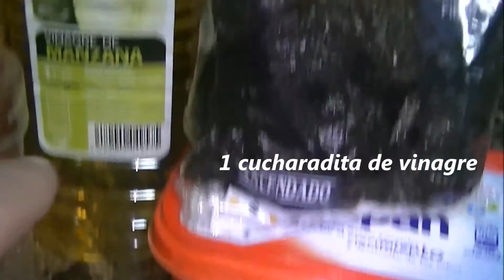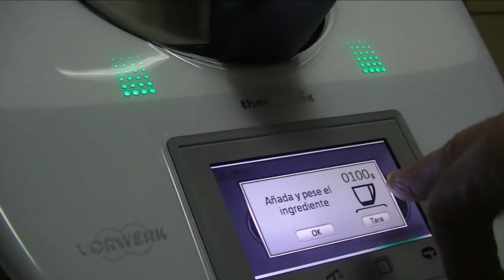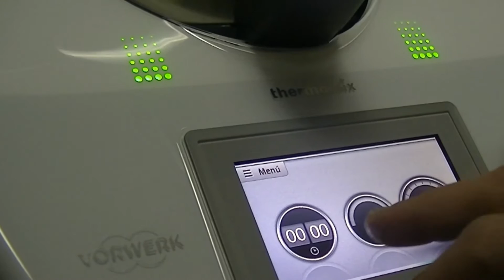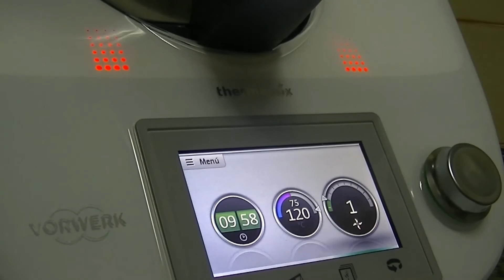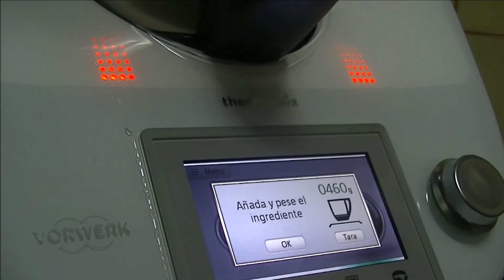1944.- '' Coles de Bruselas con manzana y ciruelas pasas '' ( Thermomix TM5 )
'' Coles de Bruselas con manzana y ciruelas pasas '' ( Thermomix TM5 )